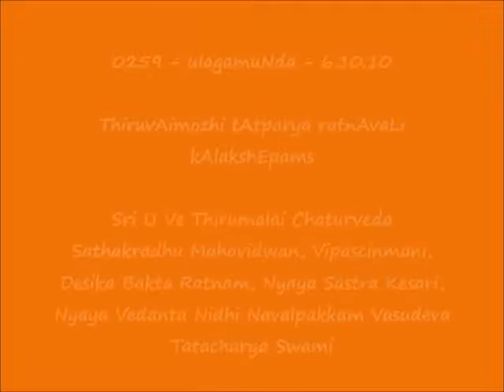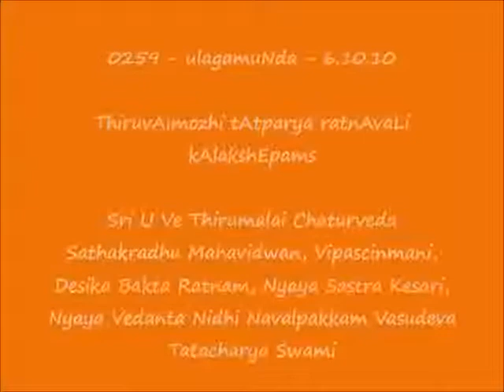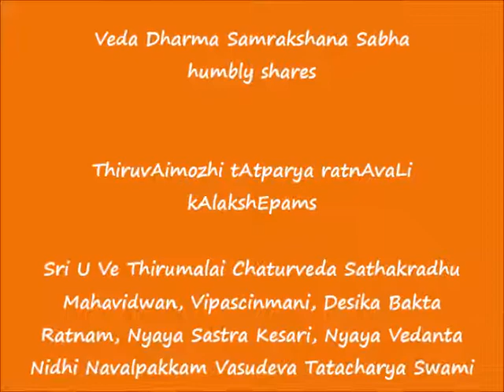0259 = உலகமுண்ட (ulagamuNda) - 6.10.10 = ThiruvAimozhi tAtparya ratnAvaLi kAlakshEpams